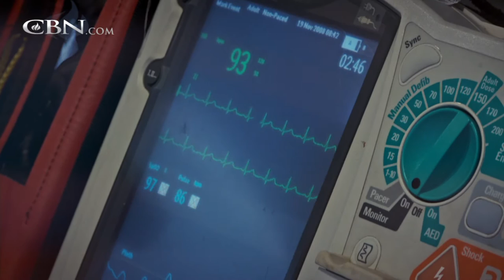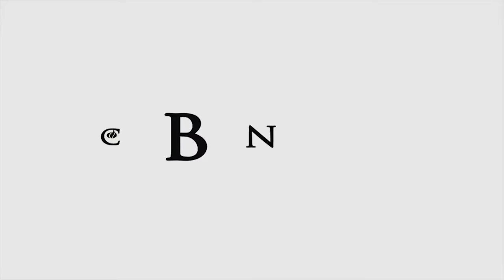The Impact of Surviving a 180-foot Fall from a Cliff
Dave was camping with his brother when he fell off a cliff during the night. Dave miraculously survived, and through his journey to complete healing both he and his family underwent a radical transformation.